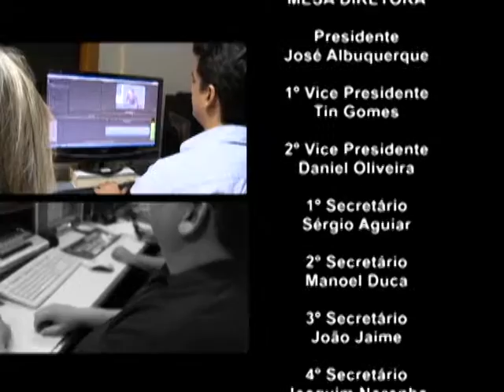OPINIÃO EM DEBATE | 03/06/2016